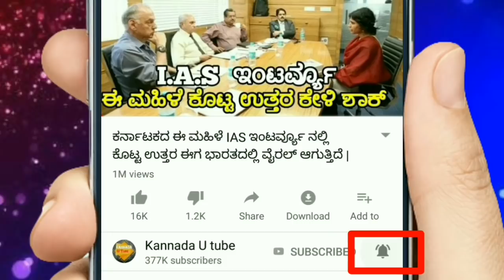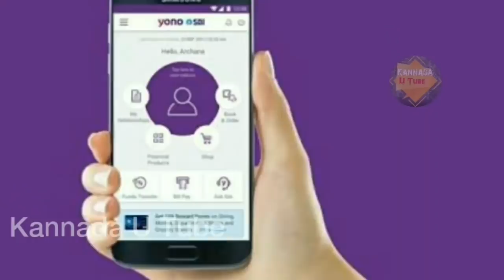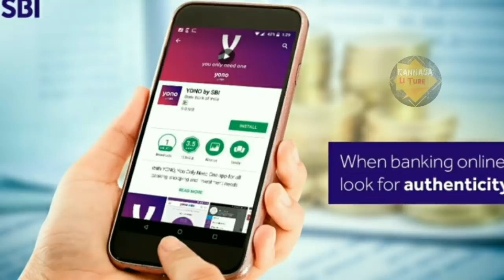ಬ್ರೇಕಿಂಗ್ ನ್ಯೂಸ್ :- SBI ಮತ್ತು JIOನ 1 ಕೋಟಿ ಗ್ರಾಹಕರಿಗೆ ₹1ಲಕ್ಷ ರೂಪಾಯಿ | 1 Jan 2019 |KannadaUTube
SBI Yono app .
Sbi and jio new year offer
Loan In YONO app.
mobkwik loan.
SBI loan
KannadaUTube videos.